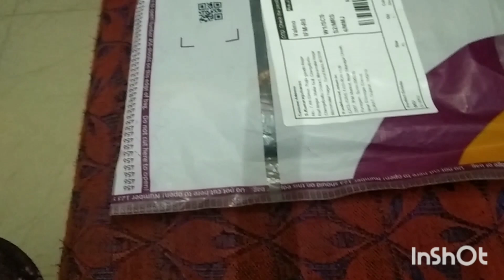Top order in Meesho